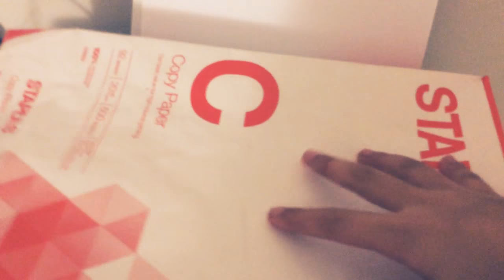Pretending mattresses are slime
Hello you all! I will be playing stuff and showing my slimes.